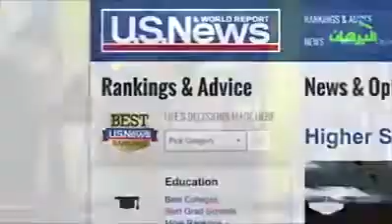Uyghur quxan/ سوپىلارنىڭ خەتېرې